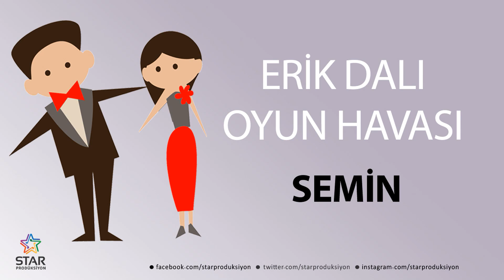Erik Dalı SEMİN - İsme Özel Oyun Havası